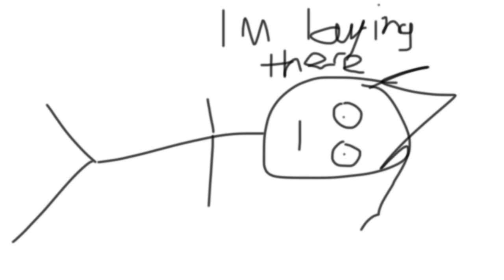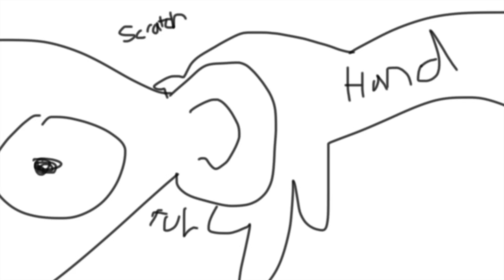They're Going to a Better Place!